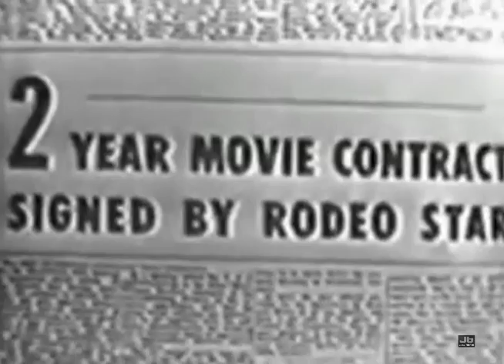June Valli - Don't let The Stars Get In Your Eyes (Your Hit Parade - Jan 31, 1953)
June Valli (June 30, 1928–March 12, 1993), the stage name of June Foglia, was an American singer and television personality.

Valli was one of the stars of the 1950s television shows Stop the Music and Your Hit Parade. She sang on the latter show during the its 1952–1953 season. At the start of the 1953–1954 season, she was replaced by singer Gisele MacKenzie.
Your Hit Parade is an American radio and television music program that was broadcast from 1935 to 1955 on radio, and seen from 1950 to 1959 on television. During this 24-year run, the show had 19 orchestra leaders and 52 singers or groups. Many listeners and viewers casually referred to the show with the incorrect title The Hit Parade.

When the show debuted, there was no agreement as to what it should be called. The press referred to it in a variety of ways, with the most common being "Hit Parade," "The Hit Parade," and even "The Lucky Strike Hit Parade" (see for example "Lucky Strike Hit Parade is Popular," Laredo (Texas) Times, May 21, 1935, p 7). The program's title was not officially changed to "Your Hit Parade" until November 9, 1935 ("Al Goodman to Be Maestro on Radio Series," Oakland Tribune, November 9, 1935, p. 14.)

Each Saturday evening, the program offered the most popular and bestselling songs of the week. The earliest format involved a presentation of the top 15 songs. Later, a countdown with fanfares led to the top three finalists, with the number one song for the finale. Occasional performances of standards and other favorite songs from the past were known as "Lucky Strike Extras."

Listeners were informed that the "Your Hit Parade survey checks the best sellers on sheet music and phonograph records, the songs most heard on the air and most played on the automatic coin machines, an accurate, authentic tabulation of America's taste in popular music." However, the exact procedure of this "authentic tabulation" remained a secret. Some believe song choices were often arbitrary due to various performance and production factors. The show's ad agencies—initially Lord and Thomas and later Batten, Barton, Durstine & Osborne—never revealed the specific sources or the methods that were used to determine top hits. They made a general statement that it was based mainly on "readings of radio requests, sheet music sales, dance-hall favorites and jukebox tabulations"; Radio Guide claimed "an endless popularity poll on a nationwide scale."